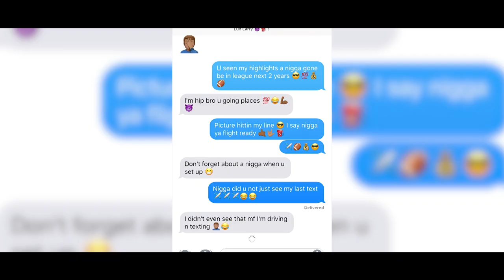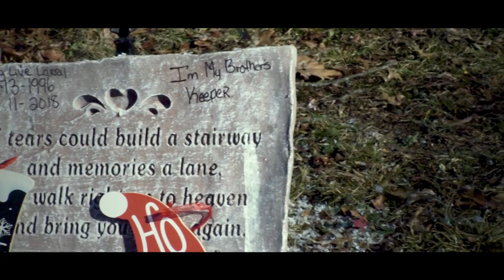Dolla Bill l "QWESTIONS" l Official Music Video l Shot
Check out the official music video for Dolla Bill l "QWESTIONS" l Official Music Video l Shot by @dnicethedirector

Dolla Bill - Instagram @dolla_bill_db

DNiceTV Socials -